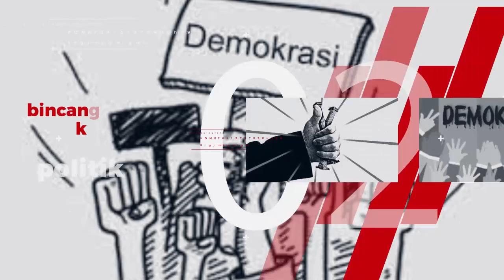DEWAN KEBUDAYAAN KOTA TASIK BUTUH PENGAKUAN? - LAYAR DEMOKRASI Segmen 2